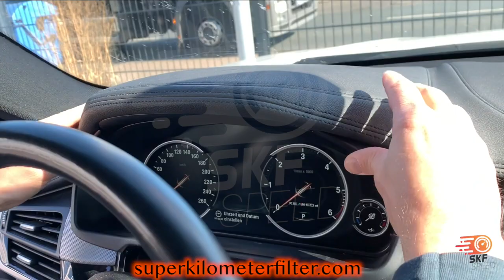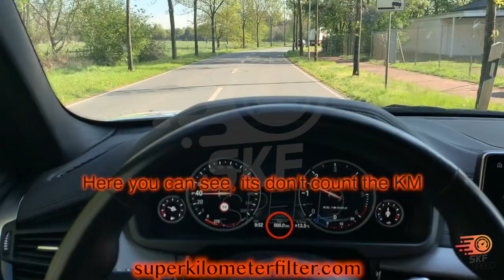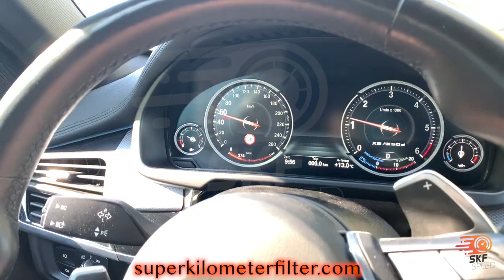BMW X6 6WB BMW OEM Digital Cluster F15 F16 Mileage Correction odometer how to remove Dash Cluster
We're showing you how to install/remove the BMW Cluster Mileage Freezer for BMW OEM 6WB Digital Cluster in an BMW X6 F16, BMW X5 F15, or just about any other Fxx car. This BMW Mileage Freezer will allow you to stop counting up miles in your vehicle.
It installs in just a few minutes and does not have to be coded.
Installation is simple, remove the instrument cluster, remove instrument cluster plug, insert the KM Freezer.
OEM style Plug and Play adapters, no cutting or soldering of any wires.
Activation is done by pressing the button (BC for 15 seconds) on the steering wheel.
All vehicle memories are stopped